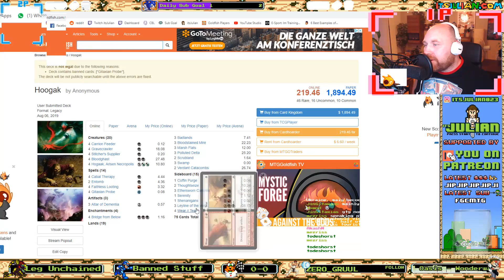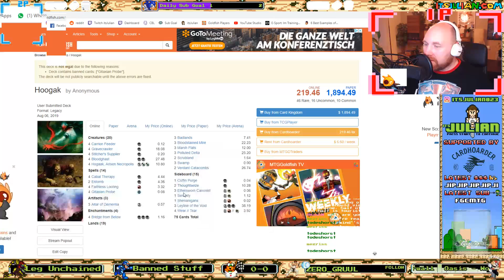Legacy Unchained | Mind's Desire Storm | Week 2 vs Gul_Dukat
Articles, Podcasts, Videos. Submit your own decklist for me to play via my website!

Powered by:

Cardhoarder.com

Cardboard.Live